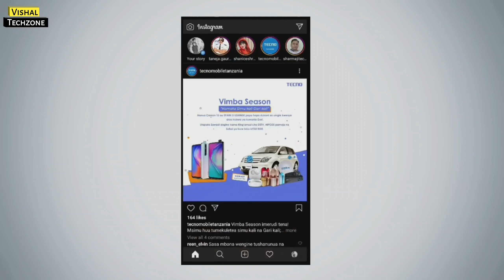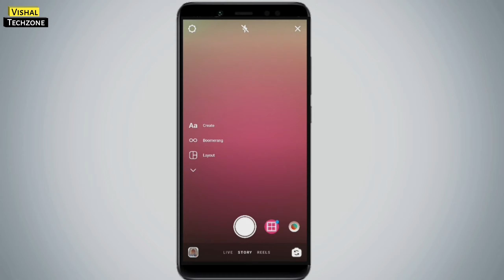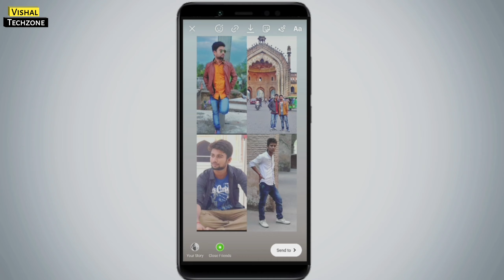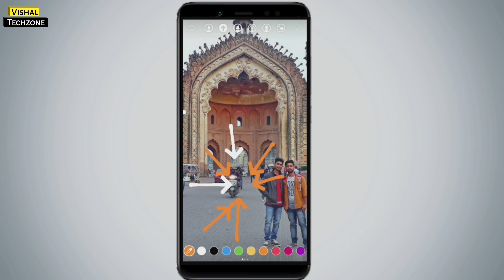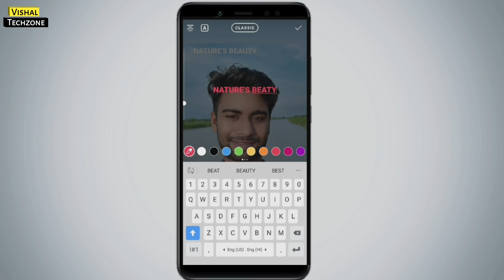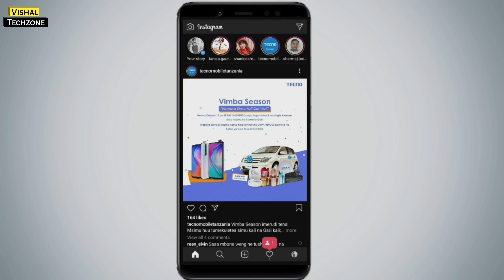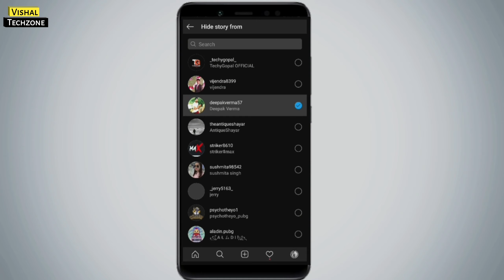5 Instagram Story IDEAS You should know (Hidden features)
I hope You enjoyed these 5 Instagram Story IDEAS that you didn’t know before but you should know because these ideas are best for instagram story they can help to get more views and attention from viewers.
 video covers :
• Instagram story ideas
• How to create instagram story highlight covers
• Make instagram highlight icons
• Instagram story ideas (hidden features)
• 5 ideas for instagram
• Instagram new tricks
• Instagram story save
• 5 tips to grow on instagram
• How  to get more views in instagram
• 5 ideas for instagram posts and stories